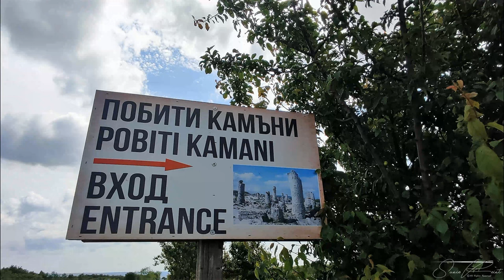"STEINERNER WALD " - POBITI KAMANI - Bulgarien / Warna